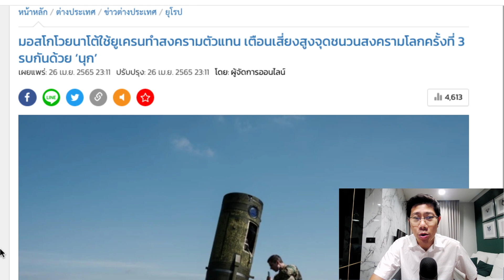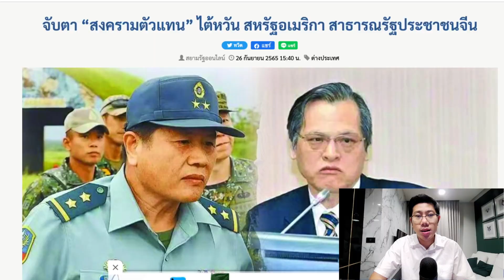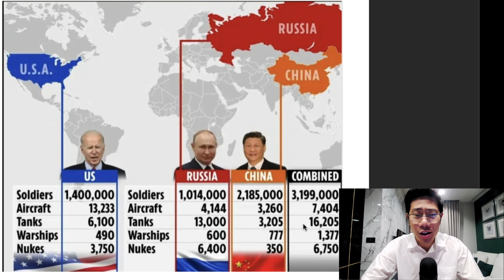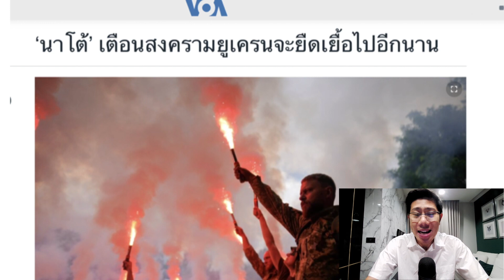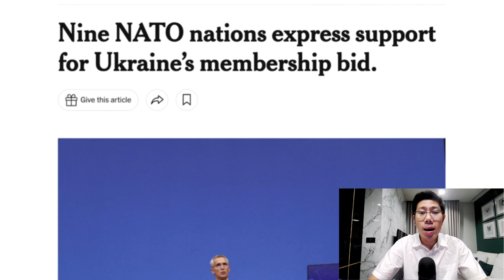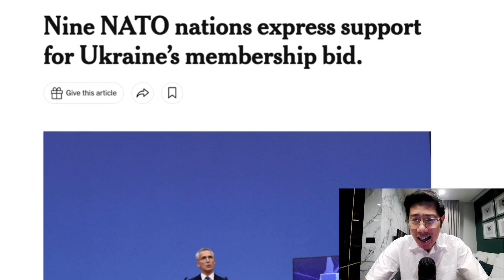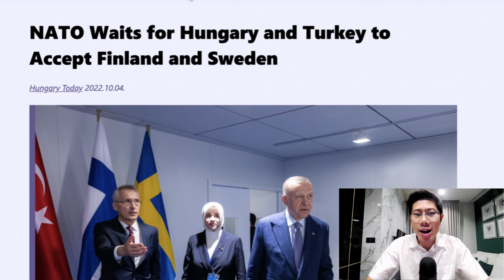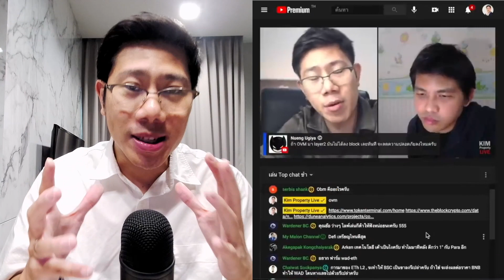รัสเซียโวยนาโต้! ทำสงครามตัวแทนในยูเครน ยืดเยื้อไม่จบง่าย เศรษฐกิจโลกอ่วมต่อ..